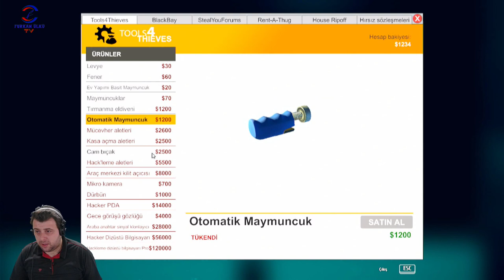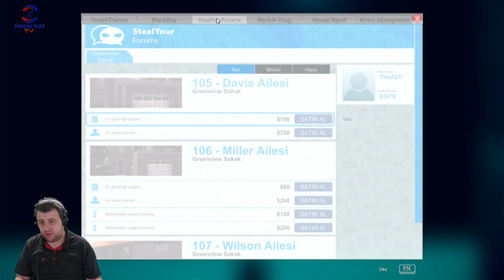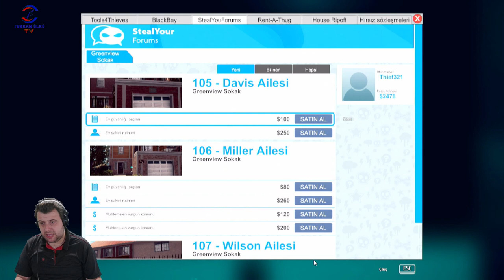BAYA MALI İNDİRİYOZ (THIEF SIMULATOR) BÖLÜM 3